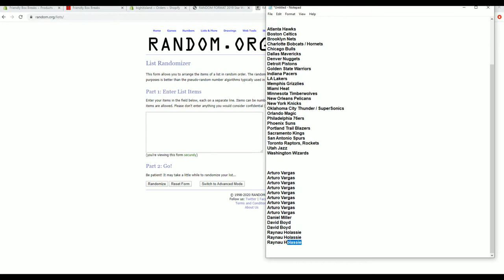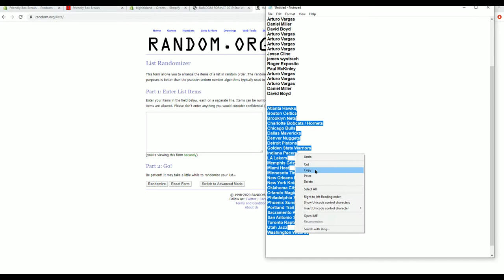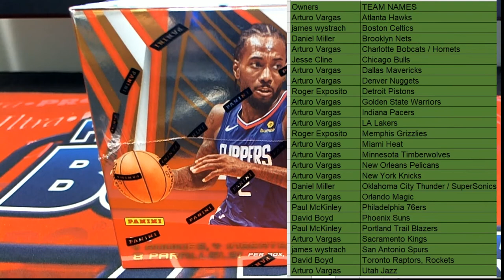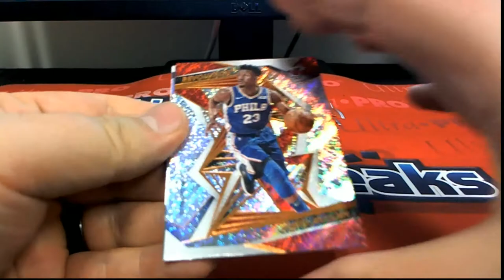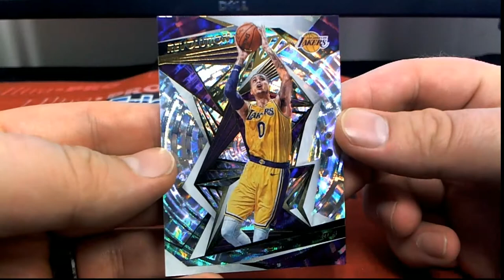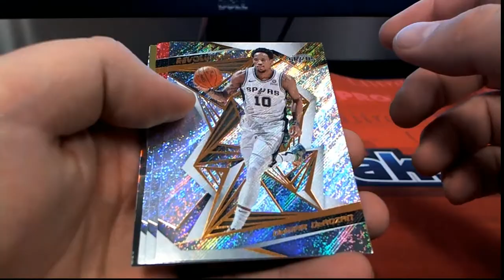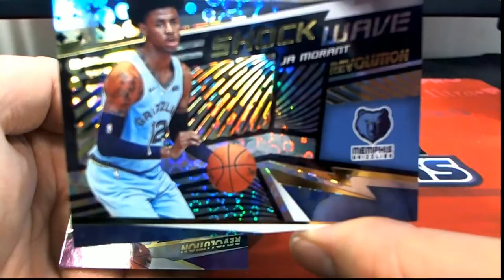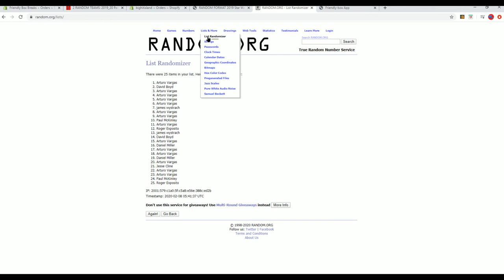2019 20 Panini Revolution Basketball ID 1920REVBSKT110